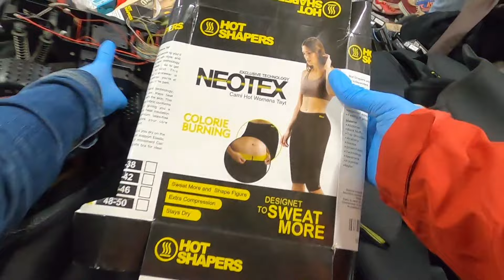İstanbul Kadıköy Bit Pazarı Hırdavat Fiyatları sorduk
Kadıköy Bit Pazarı konumu.
2 Mandıra Cd.
Bit Pazarı olarak sadece cuma günleri kuruluyor pazar günleri antika üzerine kuruluyor.

Avcılar Ambarlı bit pazarı (Kapandı bilginiz olsun )
37 Fevzi Çakmak Cd.

Aldığımız ürünlerin bir kısmını dolap hesabımızda satıyoruz adresi.
Darıca bit pazarı konum
79 Karaaslan Cd.
ATAŞEHİR BİT PAZARI KONUM
Burçak Sokak
İstanbul Esenler bit pazarı cumartesi günleri açık Esenler metro yanı
Konum= 1 Fevzi Çakmak Cd.
İstanbul Feriköy Bomonti Bit Pazarı konumu- 6 Semt Pazarı
Her perşembe akşamı saat 21:00'da açılıyor
Ataşehir bit pazarı konum
1 Mor Amber Sok.